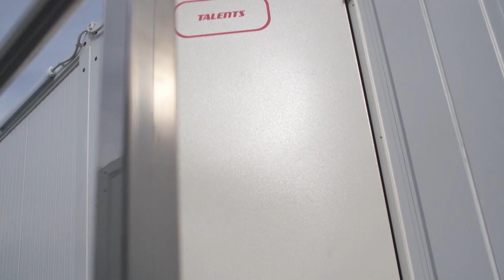José María Guzmán siente que es su gran oportunidad | Más Voz Senior 2019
Tras una larga vida dedicado a la música, José María Guzmán se siente como nunca. 'La Voz Senior' ha llegado en su mejor momento